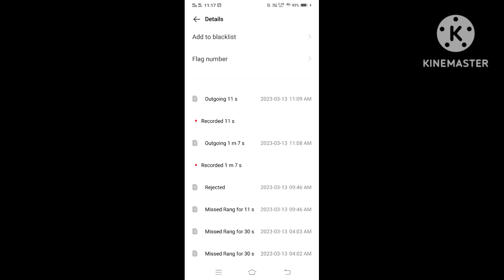यह मैसेज पढ़ने और इनसे बात करने के बाद दोस्तों बहुत गुस्सा आ रहा है Shaadi.com || Jeevansathi.com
Welcome to you 🙏🙏🙏 🌹Risthton Ki Duniya🌹

हेलो दोस्तों अगर आपको अपने लिऐ या अपने जान पहचान,रिश्तेदार के लिए दुल्हन की तलाश है । तो एक बार हमें अवश्य सेवा का मौका दें । यदि आपको अपनी बहन भाई या अपने लिए एक अच्छे रिश्ते की तलाश है। हो तो हमें  प्रोफाइल बनाकर सेंड करें । हमारे चैनल पर ऑल इंडिया के रिश्ते दिखाए जाते हैं अपको हर तरह के रिश्ते  मिल जाएंगे - कुंवारी, विधवा, तलाक शुदा ,ज्यादा उम्र ,बच्चे वाले, घर जामाई, हर जातिधर्म के मन चाहें रिश्ते मिलेंग बिलकुल फ्री ।

नोट 👉 कोई भी भाई या बहन अपना प्रोफाइल यूट्यूब पर डलवाना चाहता है तो नीचे दी गई ईमेल आईडी पर अपने बारे में सारी जानकारी सही सही लिखकर और 2 फोटो हमें आज ही मेल करिए ।

Related searches

Free matrimony sites
Jeevansathi
Free marriage contact app
Online life partner search
Search Groom for marriage without registration
Best free matrimonial site in India
Matrimonial sites
100% free matrimonial sites
Free matrimonial sites with contact numbers
Free matrimonial sites without payment
Free matrimonial sites without registration
Best matrimonial sites in India
Free matrimonial sites in Uttar PradeshMember Login
Register Now
Hindu India Matrimony
India Matrimony
Partner Search
NRI Matrimony
Shaadi search without Login
Bharat Matrimony
Profile ID Search
Jeevansathi
Jeevansathi login
Jeevansathi app
Shaadi
Jeevansathi founder
Bharat Matrimony
Jeevansathi matrimony

ऑनलाइन शादी के लिए लड़कियां दिखाओ
शादी के लिए गरीब लड़कियों के नंबर चाहिए
शादी के लिए लड़कियों की प्रोफाइल
शादी के लिए लडकी चाहिए हिन्दू photo
शादी के लिए रिश्ता कैसे ढूंढें?
शादी के लिए लड़की कहाँ ढूंढे?
शादी के लिए किस तरह की लड़की सबसे अच्छी होती है?
शादी के लिए लड़की दिखाओ
शादी के लिए फोटो
तलाकशुदा वधू चाहिए शादी के लिए
अनाथ आश्रम की लड़कियां शादी के लिए
शादी के लिए रिश्ता चाहिए
अलवर जिले की ब्राह्मणों की लड़कियों की शादी के लिए
नंबर चाहिए
शादी के लिए लड़कियां कहां मिलेंगे
शादी के लिए लड़कियों के नंबर चाहिए वीडियो
मुस्लिम महिलाओं की शादी की प्रोफाइल नंबर सहित
मुस्लिम सेकंड मैरिज
शमुस्लिम रिश्तों के नाम
मुस्लिम रिश्ता चाहिए
मुस्लिम विधवा
मुस्लिम मैरिज ब्यूरो
मुस्लिम लड़के से शादी करने के फायदे
मुस्लिम रिशते
विदेशी शादी के रिश्ते
शादी के रिश्ते दिखाओ
घर जमाई रिश्ते
हिन्दू सेकंड मैरिज
 हिन्दू रिश्तों के नाम
 हिन्दू रिश्ता चाहिए
 हिन्दू विधवा
 हिन्दू मैरिज ब्यूरो
हिन्दू लड़के से शादी करने के फायदे
हिंदु शादी के रिश्ते
हिंदु शादी के रिश्ते दिखाओ
घर जमाई रिश्ते हिंदु  रिश्ते
शादी के रिश्ते मोबाइल नंबर सहित
शादी के रिश्ते की प्रोफाइल
हिन्दू लड़की से शादी कैसे करें?
हिंदु समाज की शादी कैसे होती है?
हिंदु लड़कियों की पहचान क्या है?